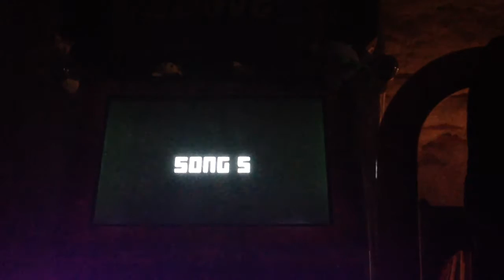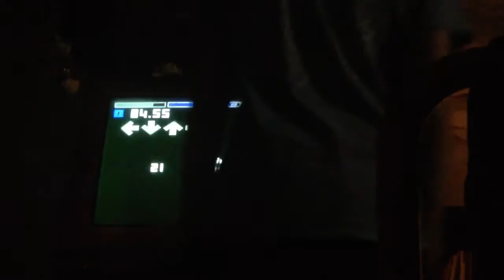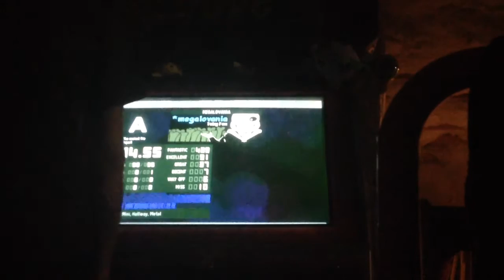SteveReen - MEGALOVANIA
Simfile by TaroNuke